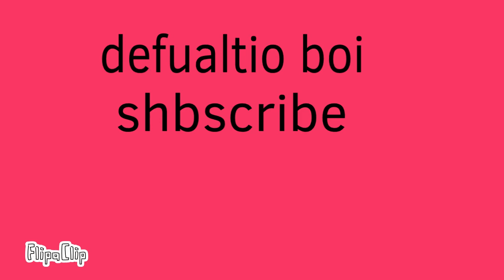Epic vicroy royal #6